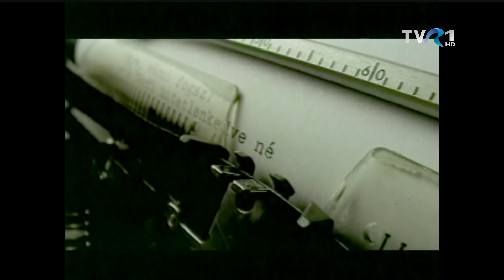MAGYARADÁS / Cine-Ma: Beszélgetés Cserhalmi György színművésszel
Az egyik legjelentősebb magyar színész, Cserhalmi György több, mint kétszáz filmben játszott, magyar és külföldi alkotásokban egyaránt. Wim Wenders német filmrendező, forgatókönyvíró a 10 legjobb színész közé választott. Cserhalmi több, mint 50 éve van a pályán, a Nemzet színésze, több magyarországi és nemzetközi filmes díj tulajdonosa. A Magyar Filmkritikusok életműdíját 2020-ban kapta meg. Rajta kívül eleddig csupán két színész részesült ebben az értékes díjban: Darvas Iván és Törőcsik Mari. A beszélgetés 2012-ben, a debreceni színház bukaresti vendégszereplésén készült.

CINE-MA  - 43'59"
Készítették: Kacsó Edith, Sánta Ádám, Keresztes Péter, T. Bányai Péter, Ion Chelaru, Horia Bălănescu
Fordította: Nitsch-Petioky Anikó, Kallós Péter

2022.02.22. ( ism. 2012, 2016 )